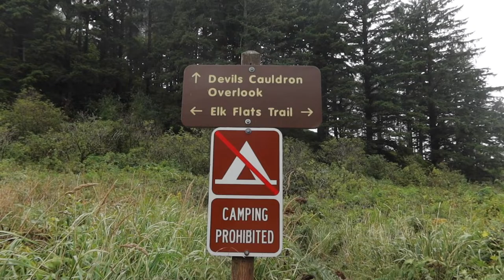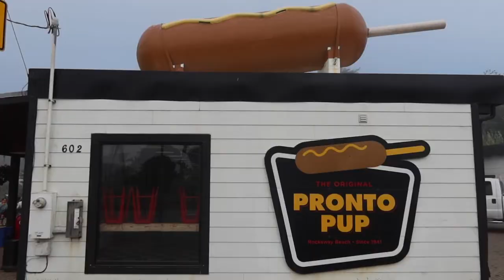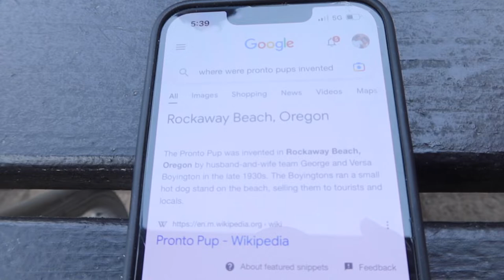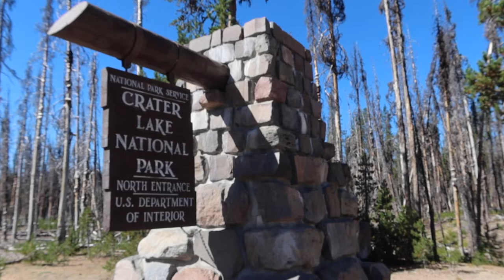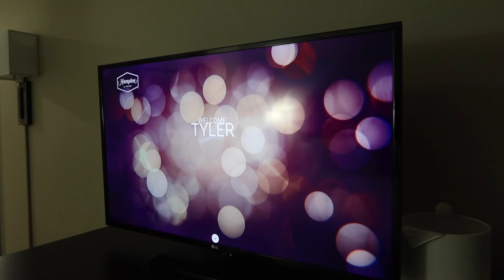BEST STOPS on the OREGON COAST | Haystack Rock to Eugene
We spent one day driving from Haystack Rock down to Eugene. Pro tip - plan to spend more than one day on the coast! We stopped at some favorites - like Haystack, Devil's Cauldron, and even some hidden gems like Rockaway Beach where the pronto pup was invented and the Tillamook Creamery! Next, we're headed to Crater Lake National Park!

0:00 Introduction
0:27 HAYSTACK ROCK
1:21 ARCADIA BEACH
3:00 DEVIL'S CAULDRON
6:01 ROCKAWAY BEACH